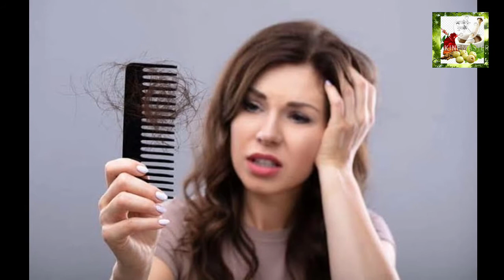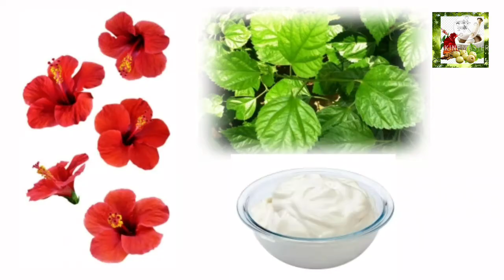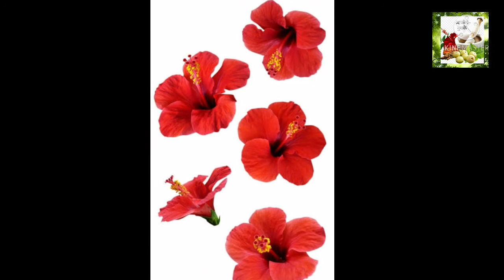केसगळती व कोंडा कमी करून मऊ मजबूत व चमकदार करण्यासाठी जास्वंदचा उपयोग कसा करावा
Hello everyone. wellcome back to our YouTube channel. 🙏

Aajiche nuske 🙏
आजीचे नुसके 🙏

फुलं नैसर्गिक सौंदर्याचा खजिना असतो. निसर्गाचं सौंदर्य वाढवणारी फुलं आपल्या त्वचेचंही सौंदर्य वाढवू शकतात. गुलाबाच्या फुलांचा यासाठी पुरेपूर वापर केला जातो तसेच जास्वंद व्हिटामिन सी ने पुरेपूर असून त्वचा आणि केसांसाठी खूपच फायदेशीर आहे. पाहू याचे फायदे:

Flowers are a treasure of natural beauty. Flowers that enhance the beauty of nature can also enhance the beauty of your skin. Rose flowers are used extensively for this purpose and Jaswant is rich in Vitamin C and is very beneficial for skin and hair. Here are the benefits:

 जास्वंद फुलाचे केसांसाठी फायदे | जास्वंदाचे फायदे | जास्वंदी चे फायदे | जास्वंद फुलाचे फायदे | जास्वंदाचे केसासाठी फायदे | जास्वंदाचे तेल कसे बनवावे | जास्वंद तेल रेसिपी | जास्वंदीचे तेल | जास्वंदीचे हेअर मास्क | जास्वंदीचा हेअर पॅक | केसांसाठी जास्वंद फुलाचे फायदे | पण तेलाचे फायदे | केस गळतीवर  जास्वंद तेलाचे फायदे | जास्वंद तेल मराठी | जास्वंद फुले वापर आणि फायदे | जास्वंद तेल कसे बनवावे मराठी | जास्वंद फुलांचा चहा कसा बनवावा | फुलाचे फायदे | जास्वंद फुलांचा उपयोग  | जास्वंदी तेल कसे बनवावे | केसांसाठी जास्वंद याचा उपयोग | जास्वंदी फुलाचे औषधी गुणधर्म | केसातील कोंडा कमी करण्यासाठी घरगुती उपाय |  jaswand fulacha upyog | konda kami karnyasathi gharguti upay | drandruff ghalavnyasathi upay | jaswandicha hair mask |jaswandicha hair mask | kesansathi jaswandichya panancha upyog kasa karawa | how to make hibiscus hair oil at home | jaswandichya ful v panacha upyog | kesanchya wadhisathi upay | jaswand oil | hibiscus flower | jaswand flower uses for hair | fulache fayde | jaswandicheful | jaswand fulache gundharm marathi | jaswand fulache fayde | hair sathi jaswand fulacha upyog | jaswand fulacha upyog